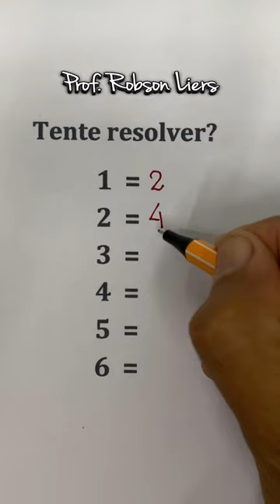Só os Gênios conseguem 🤯 Prof Robson Liers